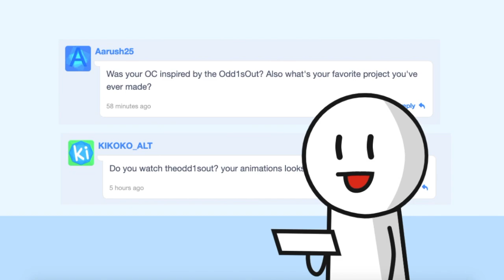2000 Followers Q&A (Scratch Animations)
This is the 200 follower Q&A animation!